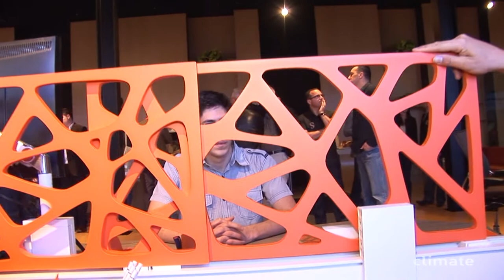Climate Interview with LAVA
From sustainability to lightness, Chris Bosse from LAVA shares the ideas that drive him and his architectural firm. By taking a look at his latest collaboration with Climate, Chris explains how ideas of work and evolutionary scenarios reflect how we want work to be a little bit of home.